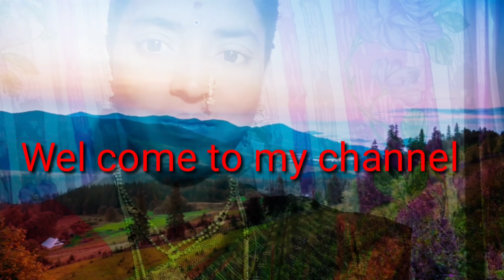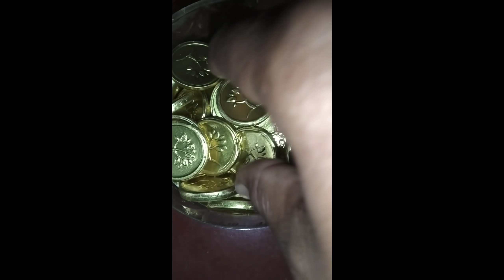ಮಹಾನವಮಿಗೆ ನನ್ನ ಸಬಸ್ಕ್ರೈಬರ ಕಡೆಯಿಂದ ಗೋಲ್ಡ Coinsಗಿಪ್ಟಸಿಕ್ಕಿದೆ ಇದು ಚೆನ್ನೈಇಂದ ಬಂದಿದೆಯಾರ ಕಳಸ್ಯಾರ ಗೊತ್ತಿಲ್ಲ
Business encoury and collaboration

Keep supporting ☺